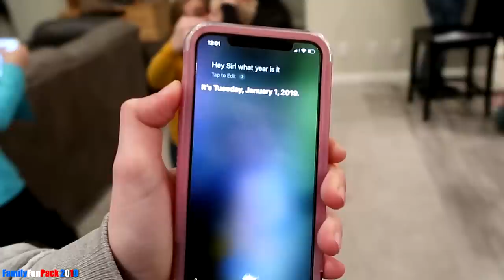Are Crib Tents Really Safe?? Family Fun Pack New Year Special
It turns out that baby Owen is quite the athlete. He's been climbing out of his crib at all hours of the night lately. His favorite time is around 3:15am. so we ordered him a crib tent. It arrived just in time for our New Year's Eve party. Be sure you guys watch Matt's sax solo at the very end of the video--wasn't it SO GOOD!!? He's got mad skills. Happy New Year!!! Let's make 2019 the best year yet!! Get a personalized video from us to you!

This is my family vlog, made for people my own age, with similar life situations to myself so that they can relate to me. I am speaking to people of my own age in this vlog, while featuring the people I care most about in this world--my family.